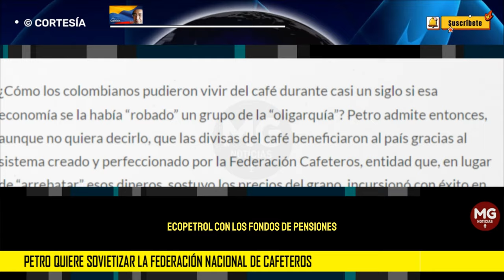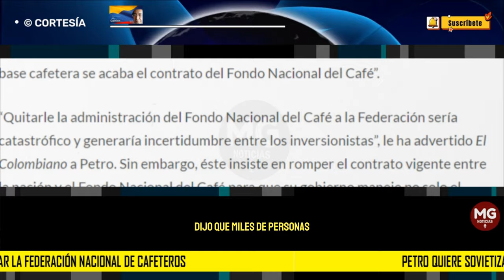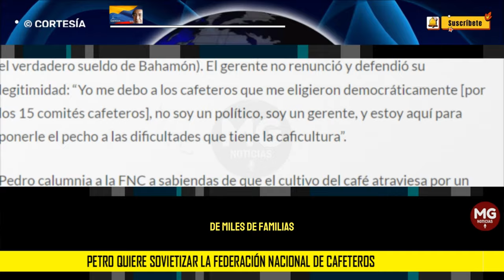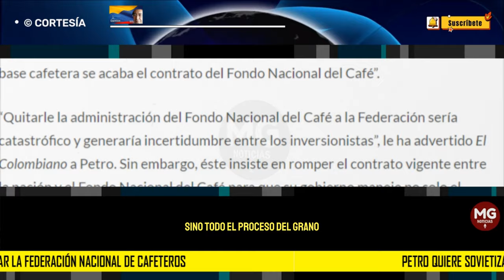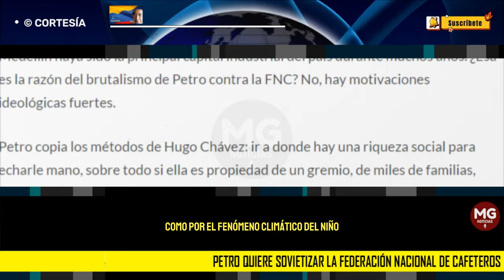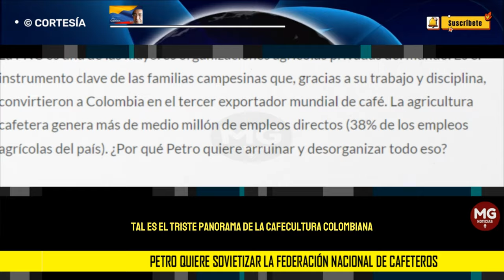PETRO QUIERE SOVIETIZAR LA FEDERACIÓN NACIONAL DE CAFETEROS 🚨 Por Eduardo Mackenzie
De nuevo, Gustavo Petro, durante un mitin con campesinos de San Antonio de Palmito, Sucre, se dedicó a su actividad favorita: instigar odios artificiales para dividir a los colombianos.